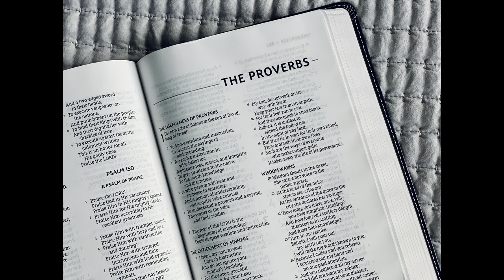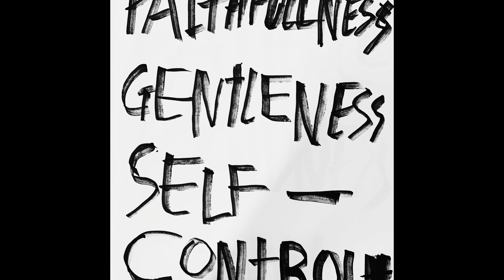Hope: A Journey of Expectation or Assured Reality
In this broadcast Don unpacks the scripture in Proverbs 13:12 which desires hope. It states, “Hope deferred makes the heart sick, but desire fulfilled is a tree of life.” What does it truly mean that hope deferred makes the heart sick?
Many might say, “Nobody enjoys waiting.” However, such a response places the focus solely on our desires and what we lack. But is this what the proverb intends to convey?
In this video delves into the two crucial words: “deferred” and “fulfilled.” It's essential to ponder, “What are we waiting for or fixated on?”